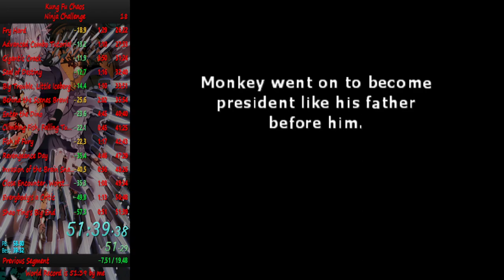Kung Fu Chaos Ninja Challenge Speedrun in 51:39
Note: The reason the music volume is turned way down is due to copyright. The game has the song Enter the Dragon in its soundtrack.

I seriously underestimated just how good Monkey is at this run. The main events may be auto scroller sure, but even with that, where execution applies, Monkey really plows through the Ninja Challenge. With his Super being much faster than Candi's, that saves a good chunk of time that I'd lose in areas where execution is key.

Xemu version: 0.7.84